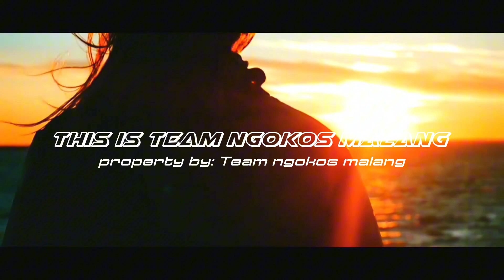DJ HAKIKAT CINTA PALING SYAHDU BASS GLERR..